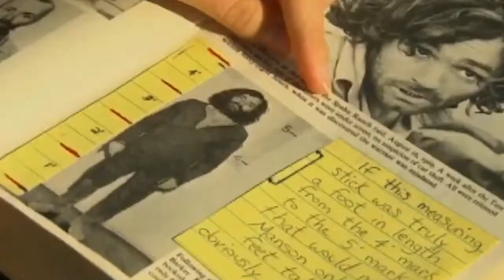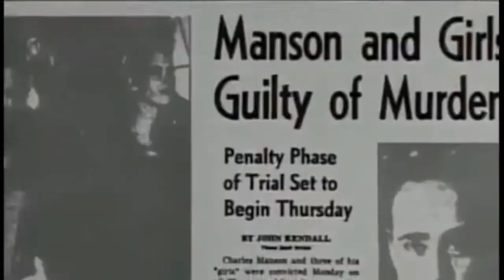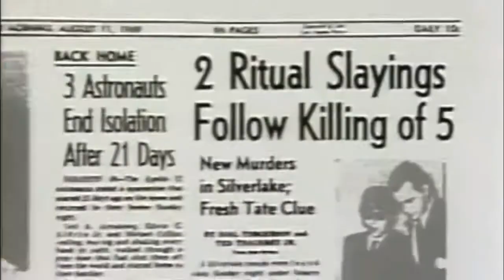Charles Manson - Free At Last - 2017 - (Redd Zebrah)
Sometimes death is the only way to be free,

Charles Milles Manson was an American criminal and cult leader who formed what became known as the Manson Family, a quasi-commune in California in the late 1960s.

Born: November 12, 1934, Cincinnati, Ohio, United States
Died: November 19, 2017, Bakersfield, California, United States

Children: Charles Luther Manson, Valentine Michael Manson, Charles Manson, Jr.
Spouse: Candy Stevens (m. 1959–1963), Rosalie Jean Willis (m. 1955–1958)

Movies: Helter Skelter, Bovine Vendetta, Old Man

Quotes

You know, a long time ago being crazy meant something. Nowadays everybody's crazy.

We're not in Wonderland anymore Alice.

If you're going to do something, do it well.
                                             And leave something witchy.